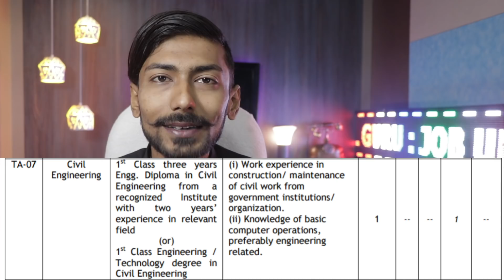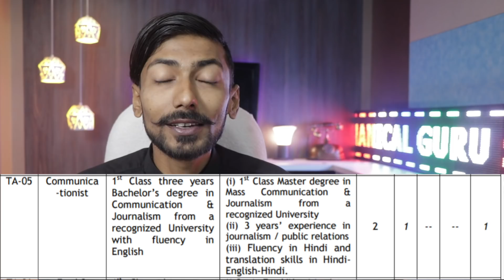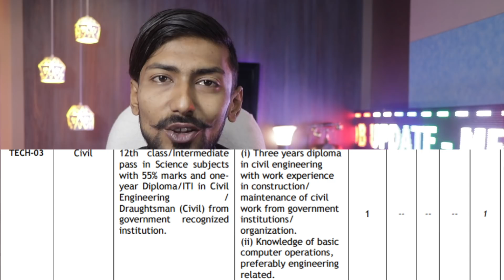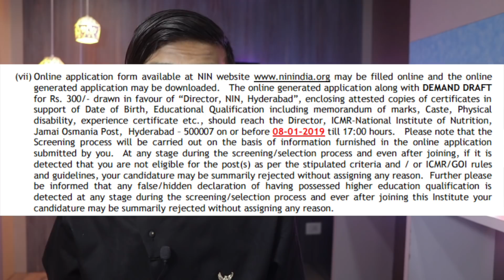ICMR NIN recruitment 2018 | BE/BTech/MTech/Diploma/ITI | TECHNICAL ASSISTANT , TECHNICIAN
ICMR NIN RECRUITMENT 2018 . Indian council of medical research , national institute of nutrition recruitment 2018 , Hyderabad , BE/BTECH/MTECH/DIPLOMA/ITI FRESHERS for post of Technical assistant , Technician & multitasking staff (MTS) , all details including eligibility criteria , how to apply , qualification & other important points explained in this video.